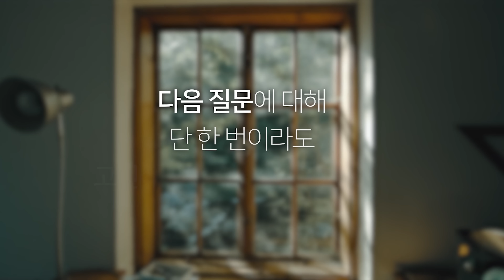물타기도 지치는데 다른거로 갈아탈까요? (with 자취남) [삼프로 상담소 ep.74-2]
✨타임라인✨
00:00  자취남을 소개합니다!
07:05  두 번째 사연 💌
12:06  자취남의 1인 가구 컨텐츠에 대해
19:36  특별 사연 💌

안녕하세요! 삼프로TV입니다.
여러분의 응원과 사랑으로 삼프로TV가 구독자 200만 채널이 되었습니다.
그래서 200만 구독자 달성 이벤트로 7월 16일 토요일에 세종대학교 대양홀에서 여러분을 모시고 오프라인 행사를 진행하려고 합니다.

아래 참여 신청 링크에서 신청해주세요!
많은 관심과 참여 부탁드립니다. 감사합니다.

📢  허먼밀러 50만원 할인 받고, 삼프로 BEST 강의 수강까지!